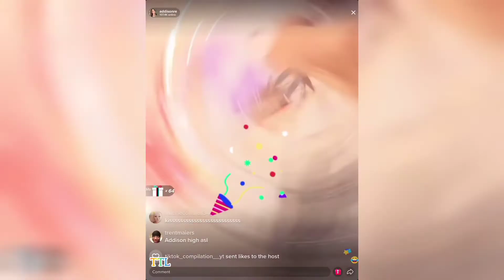Addison Rae Kisses Bryce Hall On Tik Tok Live | Tik Tok Live Best Kissing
Addison Rae Kisses Bryce Hall On Tik Tok Live | Addison Rae Kisses | Tik Tok Live
Cute Tiktok , Cute Kisses , Addison Rae , Byrce Hall , Tik Tok Live , Best Kissing